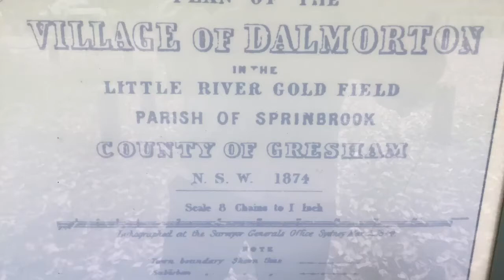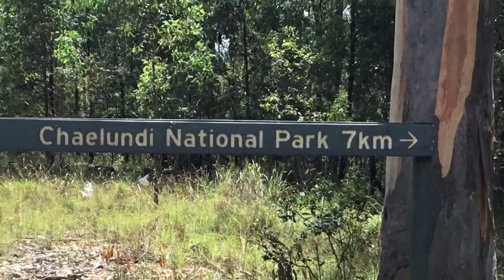Australia Day Weekend 2018